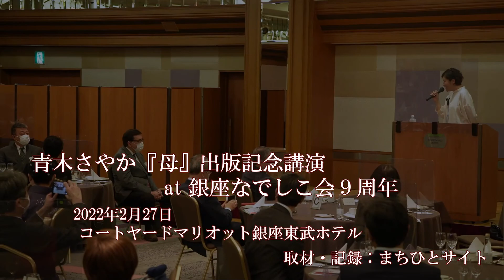’生きづらさ’を超えて、青木さやかさん『母』出版記念講演 at 銀座なでしこ会９周年記念パーティ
2022年2月27日　銀座なでしこ会９周年青木さやか出版記念パーティ
コートヤードマリオット銀座東武ホテル